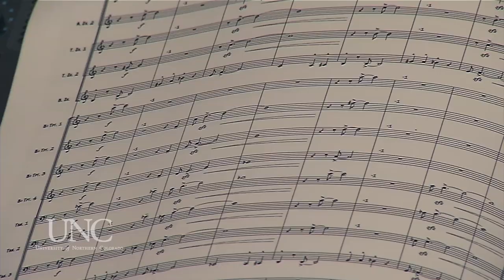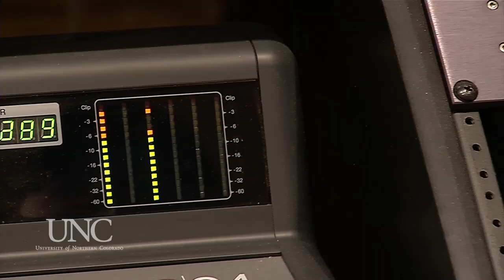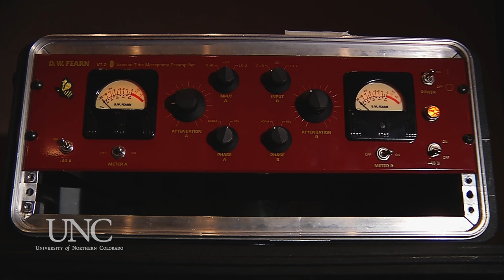Music Business Degree (Emphasis) at UNC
UNC's Bachelor of Music Degree with a Business Emphasis develops and inspires well-rounded music performance students who can market and promote their talent in order to sustain a long-term professional career in music.

This film features faculty, students, and visiting artists at the UNC Music Technology Center, created by a grant from the Colorado Commission on Higher Education and the National Endowment for the Arts, which consists of multiple computer and keyboard labs, digital audio, video, and multimedia suites, and a state-of-the-art recording studio.

The University of Northern Colorado School of Music offers undergraduate and graduate degrees in music.

Learn more about the Bachelor of Music: Business Emphasis at UNC at arts.unco.edu/music/business/

For more information about the College of Performing and Visual Arts at the University of Northern Colorado, follow these links.